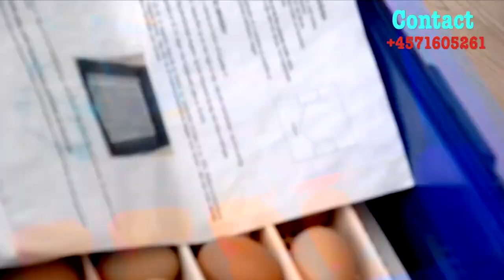how to start a poultry farm little with or no money